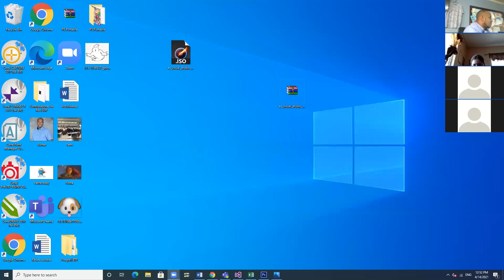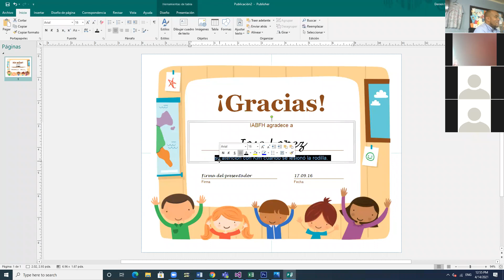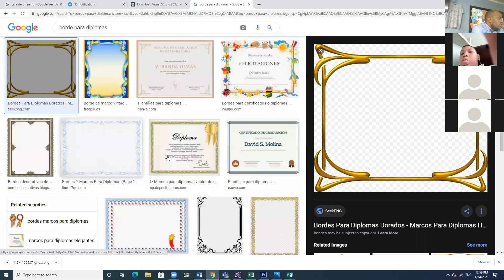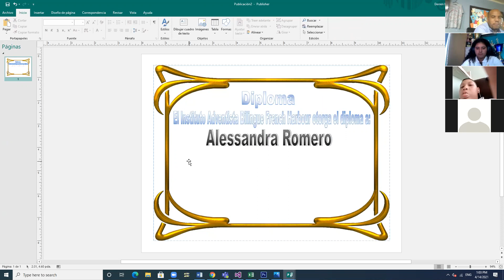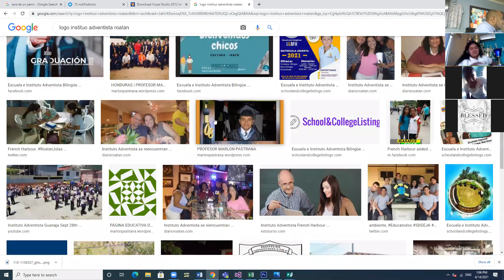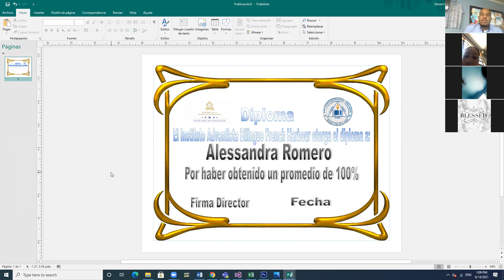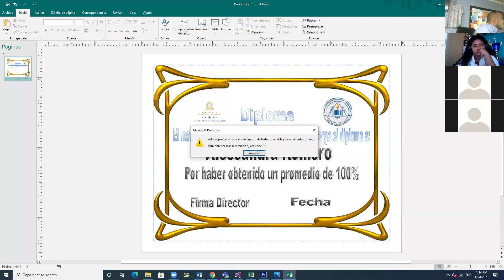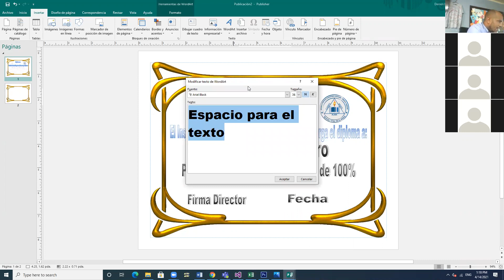Diplomas en Publisher 14/4/21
Clase Virtual 8vo IABFH